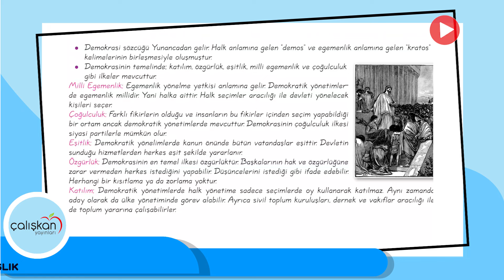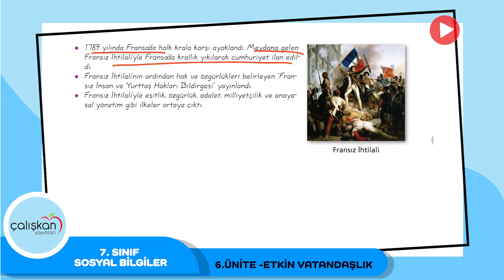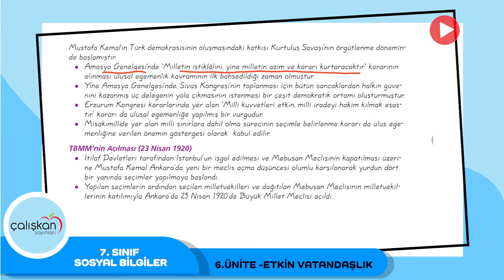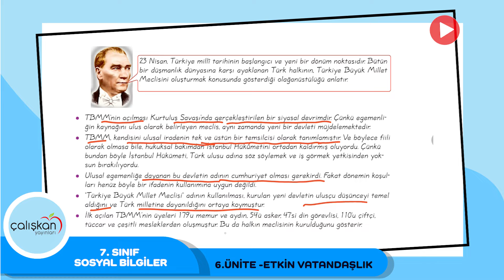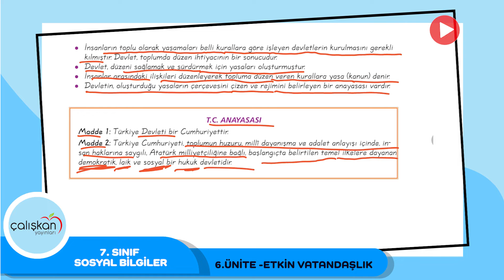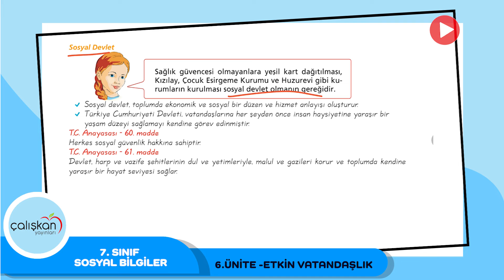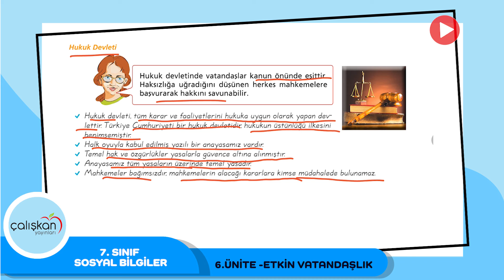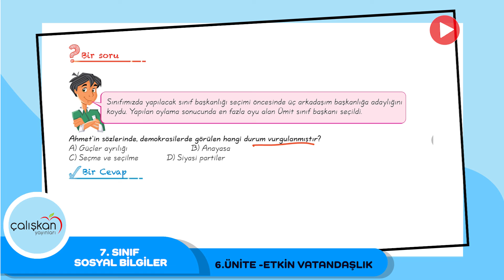7. Sınıf Sosyal Bilgiler 6. Ünite Etkin Vatandaşlık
7.  Sınıf Sosyal Bilgiler 6. Ünite Etkin Vatandaşlık